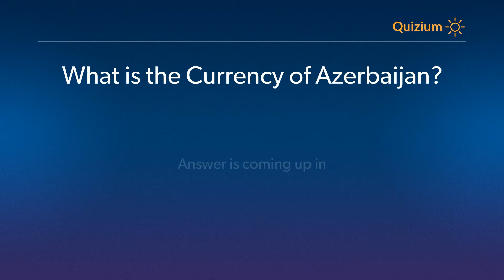What is the Currency of Azerbaijan? Azerbaijan Quiz